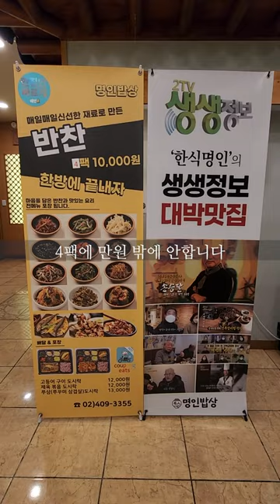메뉴 상관없이 20여가지 반찬을 주는 한식집!!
명인밥상
서울 송파구 송이로 155 지하1층